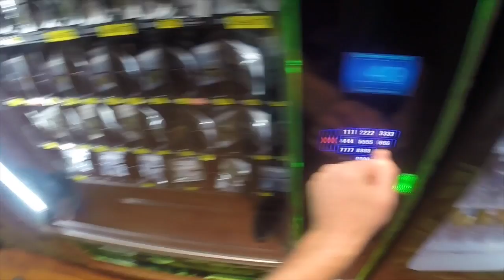Travel & Esoterica Promo March 2015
1 minute, 20 seconds of what's up with the channel. To be focusing more on raw travel shots coming up.